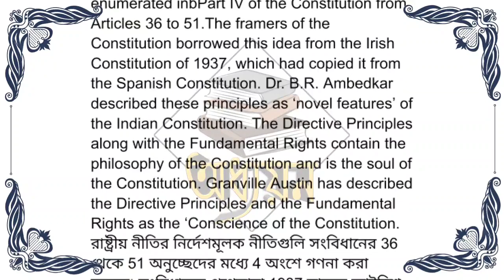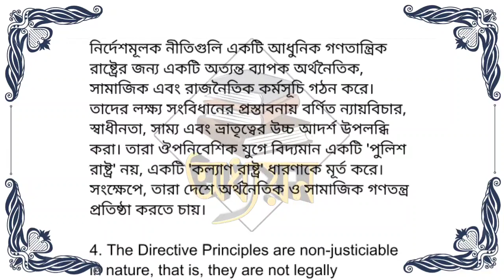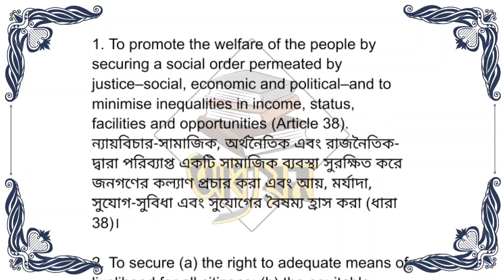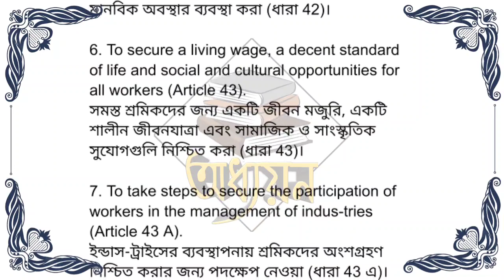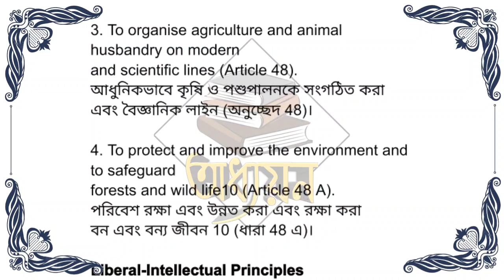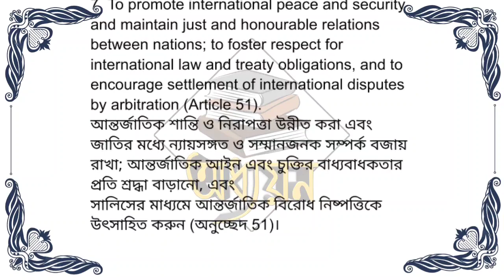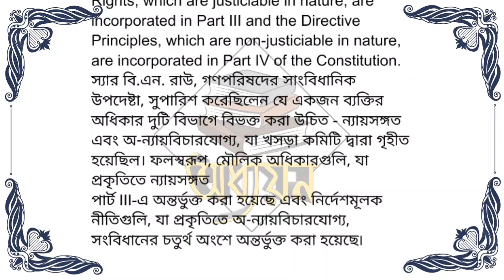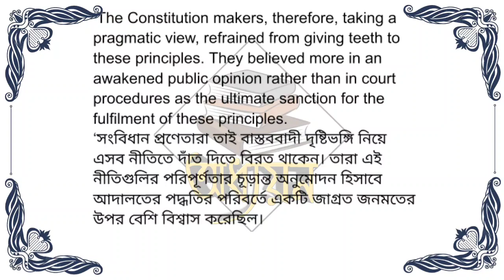Video 14 ||Chapter 8 || Part - 1|| D.P.S.P || M. Laxmikant || Indian Polity in Bengali.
Indian Polity by M. Laxmikanth Complete Analysis for all Competitive

This is video of Indian Polity by M. Laxmikanth sixth edition and I will be making all videos of M. laxmikanth will complete explanation.

The topics explained in this video are as under :-

Watch the video to understand these topics in the best possible manner.